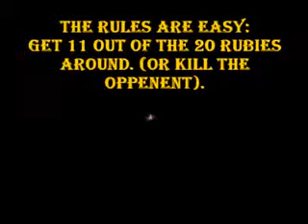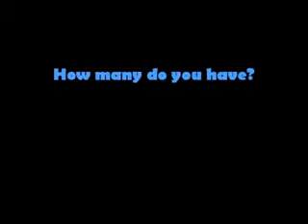[Maple Story] Gun Master - Episode 2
Gunmaster season 1
a Koriz production